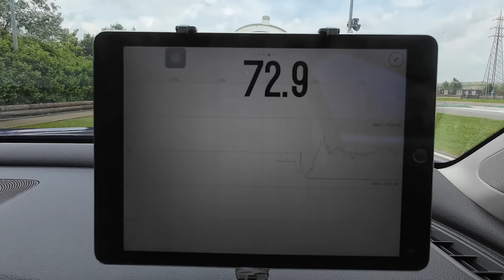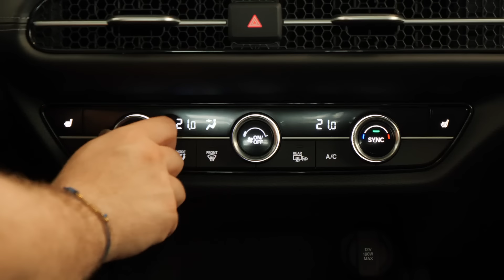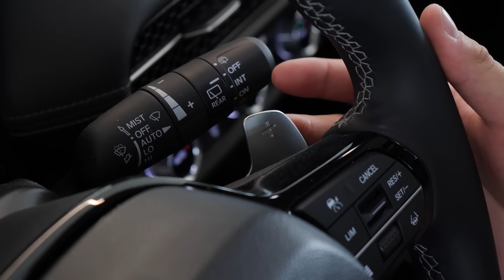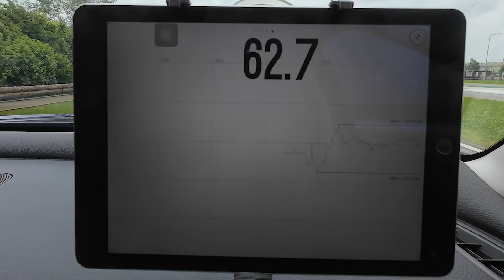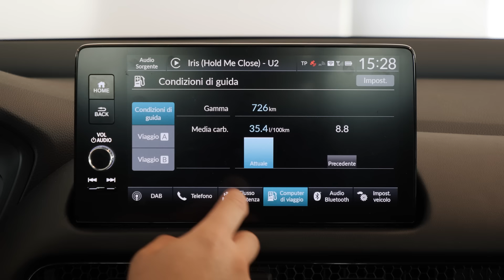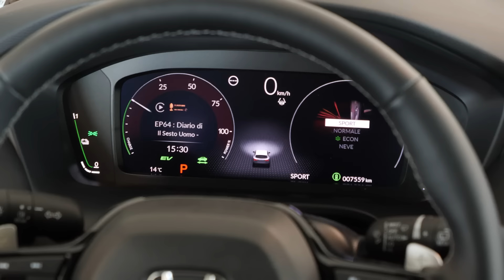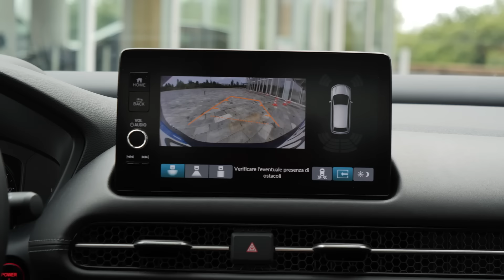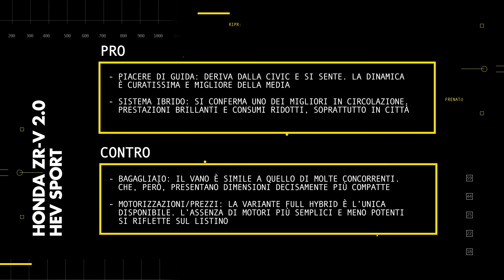HONDA ZR-V (meglio di Formentor e Corolla Cross?) | PROVA STRUMENTALE - PRO e CONTRO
La nuova Honda ZR-V punta a dare del filo da torcere alle sue concorrenti, le SUV di segmento C, puntando su grande efficienza e piacere di guida. Del resto questo Sport Utility nasce sull'ottima ossatura della Civic, da cui eredita anche il collaudato sistema ibrido in serie firmato dagli specialisti giapponesi. Le prestazioni sono interessanti e molto simili a quelle delle competitor full hybrid e i consumi sono sorprendenti, soprattutto se si rimane molto in ambito urbano. Qualità e spazio, anche per merito di dimensioni più abbondanti rispetto alle rivali, sono di alto livello, peccato solo per il baule, al di sotto delle aspettative nelle nostre prove strumentali.

Riprese: Leonardo Mannoli
Montaggio: Andrea Sarracino